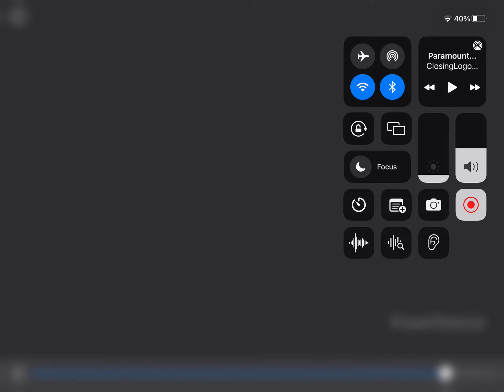Paramount logo death note